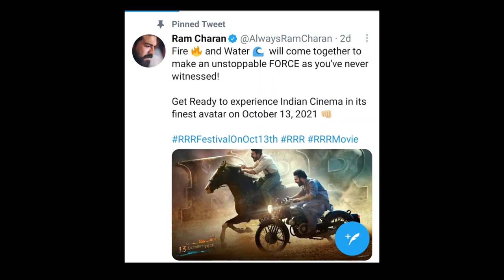बॉक्स ऑफिस पर अजय देवगन Vs अजय देवगन, 'RRR' और 'मैदान' क्लैश पर राजामौली पर भड़के बोनी कपूर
After a long time, Ajay Devgan decided to work with him. but Ajay Devgan's upcoming movie has a clash with the date with S.S Rajamauli's upcoming movie RRR.